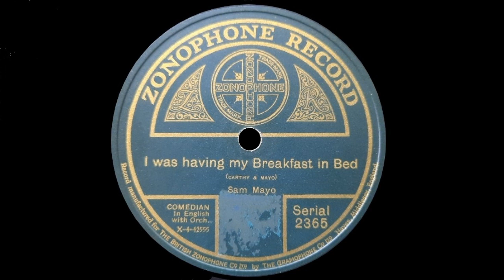I Was Having My Breakfast In Bed (Carthy, Mayo) - Sung by Sam Mayo, Comedian with Orchestra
Orchestra directed by George W. Byng

Recorded by The Gramophone Company, London, 27 September, 1922
This Issue: English Zonophone record No. 2365
Matrix: Yy1899

Sam Mayo (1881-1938) was an English music-hall entertainer, pianist and composer. Otherwise known as "The Immobile One" his style was poker-faced in performance with a world-weary sound to his vocalising that endeared him to his large audiences, who attended his shows in record numbers.

Lyrics:
My dear wife I adore, but one thing I like more
I do like my breakfast in bed
And last Monday I got a note
From King George, and here's the way that he wrote
'You're going to be knighted at nine in the morning
So be in the Palace at eight'
I didn't get there till a quarter to twelve
And the Queen said, 'My word you are late'
Then the King frowned at me
'Oh the limit' said he. 'It's a nice time to come here, Mate
Where were you at eight?' I said, 'Come off it mate
I was having my breakfast in bed.'

At our house by the sea just to save L.S.D
We took lodgers last year , Oh my
Our house was packed right to the brink
My wife made me sleep in the sink
Then the missis let that so I slept in the shed
Till the honey-moon couple so bright
Arrived and the wife let the coal shed to them
So I said, 'Where do I sleep tonight?'
The wife said, 'Now I fear
In the fowl house my dear
You will sleep.' 'In that case,' I said
Tell the old hens to lay two fried eggs every day
'Cos I must have my breakfast in bed.'

I once went to see a big boxing display
Between two of the champions I like
The referee came in the ring
And said, 'It's a very sad thing
One man hasn't come. We must call the fight off.'
I jumped up and said, 'I can box'
They put the gloves on me. I started to spar
With a chap seven feet in his socks
I hit him a blow just a trifle too low
Then with anger and rage he went red
Then his left out it flew
And the next thing I knew

Recorded and processed from an original vintage 78 record by myself with the generous cooperation of "Mechsounds".